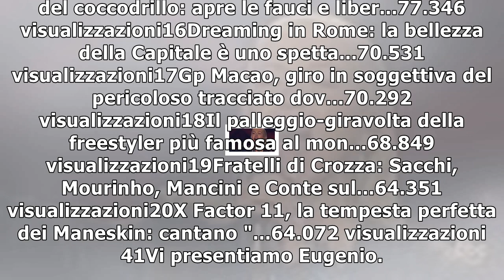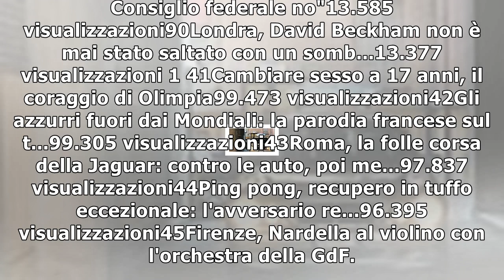Mattarella sfoglia in anteprima la nuova repubblica: 'più coinvolgente e chiara'